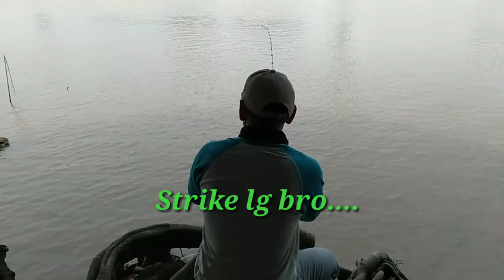UDANG GALA SUNGAI SIAK MENGAMUK ||Mancing Dasaran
sungai Siak adalah salah satu sungai yang potensial mancing udang bro